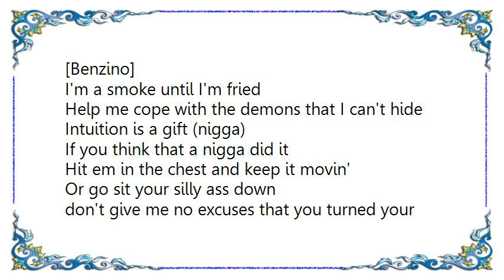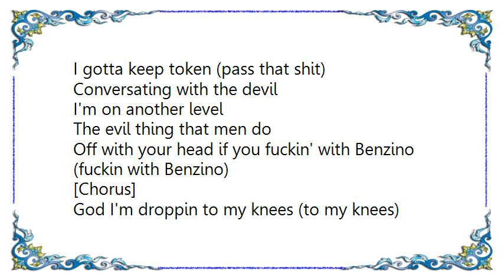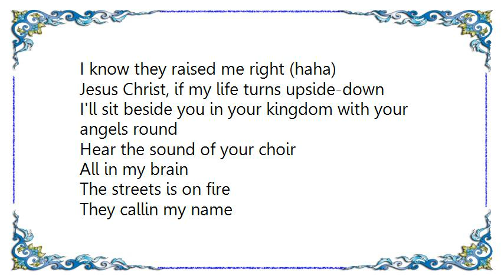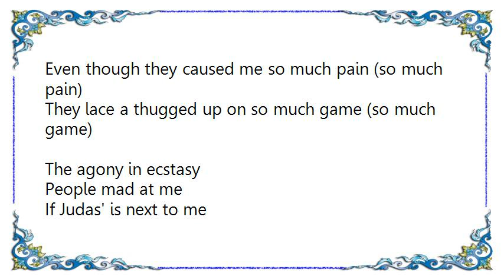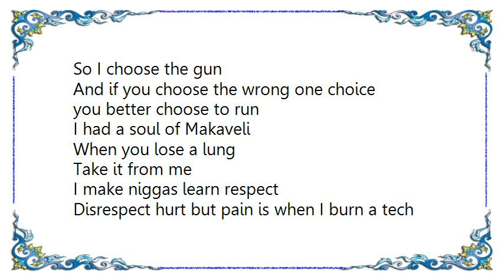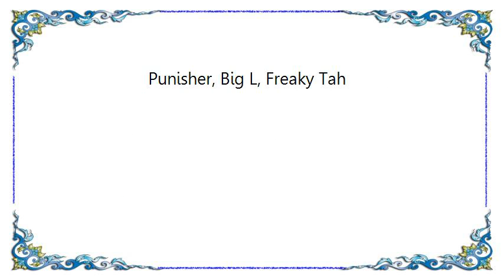Kid Javi - Redemption Rosary Lyrics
[Lyrics Kid Javi - Redemption Rosary]
[Benzino]
I'm a smoke until I'm fried
Help me cope with the demons that I can't hide
Intuition is a gift (nigga)
If you think that a nigga did it

Hit em in the chest and keep it movin'
Or go sit your silly ass down
don't give me no excuses that you turned your little life around (naw)
You were born into violence

You weave pain, ain't nuttin but a g thang
Anyway, you better get him 'fore he get you (get you)
Fuck around, fall asleep then he wet you
Fuck around he call the feds then they get you

And your bitch is gonna flip and forget you
Drop to my knees, Lord I'm reachin out
I'm ordain to the streets (Tell me what's it all about uh)
Kill them niggas with the clout

Eliminate these haters
I'm a deal with you later
Man this shit got me fucked up (fucked up)
Right up

I gotta keep token (pass that shit)
Conversating with the devil
I'm on another level
The evil thing that men do
Off with your head if you fuckin' with Benzino (fuckin with Benzino)

[Chorus]
God I'm droppin to my knees (to my knees)
My Rosaries in my hand
And I'm screamin Lord please (Lord please)
Gotta take the pain away (Gotta take the pain away)
Will I live to see another day (another day)

I was, boring in heaven, raised in hell
Fightin demons off my back
Attack and kill
Chill

When murder is an option
Gotta take precaution
I'm already known, the Lord has a plan
But it's so damn hard bein honest man

And I'm stuck in my ways
So I'm a blaze for life
Give these streets some praise
I know they raised me right (haha)

Jesus Christ, if my life turns upside-down
I'll sit beside you in your kingdom with your angels round
Hear the sound of your choir
All in my brain

The streets is on fire
They callin my name
Even though they caused me so much pain (so much pain)
They lace a thugged up on so much game (so much game)

The agony in ecstasy
People mad at me
If Judas' is next to me
End up in tragedy

Fuck it
I'm destined to die young
I'm losin' my religion
Speakin' in tongue

I'm on a one way trip to death
Inhaling this pain like it's my last breath (so what's next)
I'm a kill you 'fore you kill me
Fuckin' with Hobby ya dead body
Your bitch gonna feel me

[Chorus]

[Fatal Hussein]
Hussein the don
It's nothin I get there early
'Cause I stay in the mix
Could you imagine all the demons

When you stay in the Bricks
And every night I hear em talkin to me
It's like I hear em when they call me in my sleep
But I ain't tryin ta feel em walkin to me

Six million ways to die
I choose the one, that's easiest to me
So I choose the gun
And if you choose the wrong one choice

you better choose to run
I had a soul of Makaveli
When you lose a lung

I make niggas learn respect
Disrespect hurt but pain is when I burn a tech
And it ain't nutttin like gettin ya head slittin ya wig
And the fed find you buried with your bitch and her kids

It was rough comin up nigga, I ain't eatin
You think I'm tryin to turn the tables now, I ain't beat

I'm finna do this, ride it out to the end
Rest In Peace to my niggas
Makaveli the don, Killa Kadafi

[Benzino]
No doubt, this one goin out to my brother Porky D
Hold ya head
Rest in peace Tupac Shakur, Biggie Smalls, Big Punisher, Big L, Freaky Tah